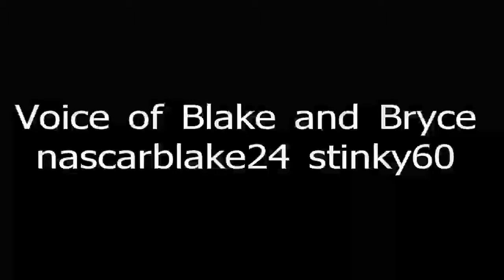Discovery in Halo 4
spinning into the ground.It started higher when we discoverd it.